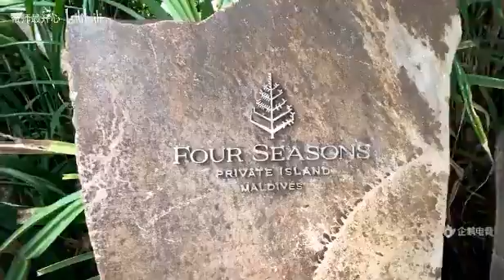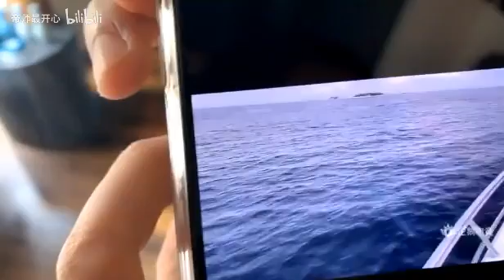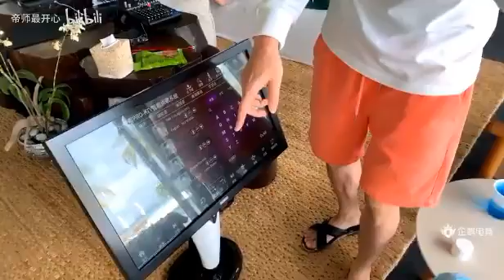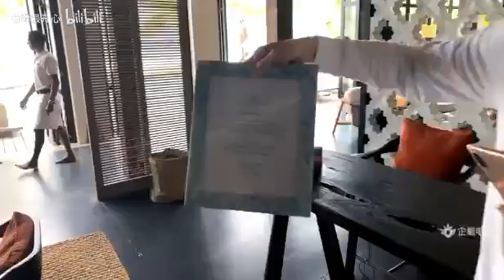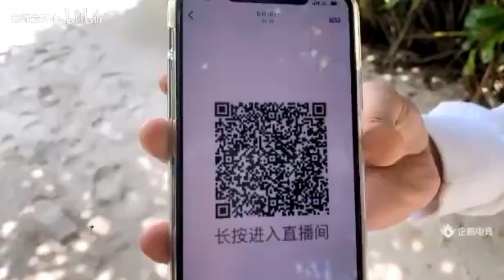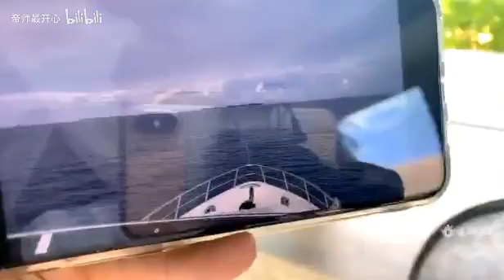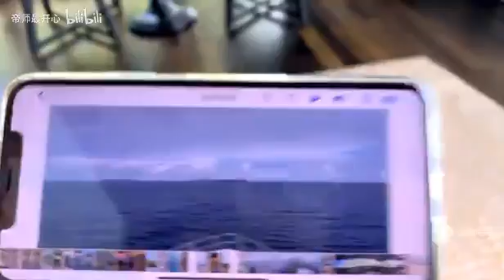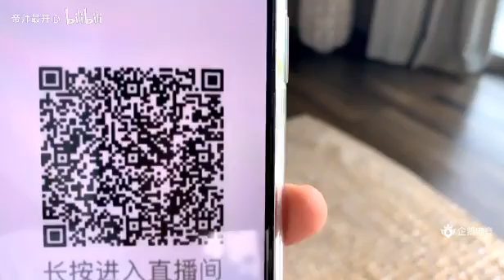帝师 2019-10-1：包个海岛庆十一